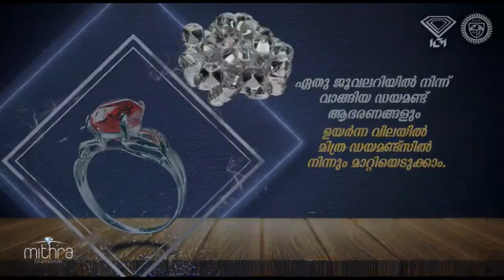50 അടി പൊക്കമുള്ള ഡാമിന്റെ ഭിത്തിയിൽ അള്ളിപ്പിടിച്ച് കയറിയ യുവാവ് പിടിവിട്ട് താഴെ വീണു,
50 അടി പൊക്കമുള്ള  ഡാമിന്റെ ഭിത്തിയിൽ  അള്ളിപ്പിടിച്ച് കയറിയ  യുവാവ് പിടിവിട്ട് താഴെ വീണു,